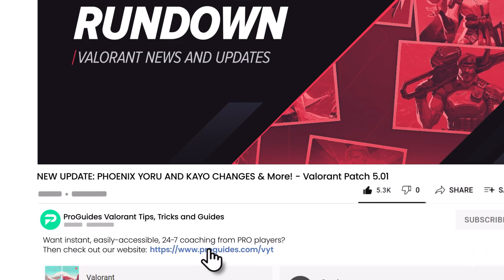NEW UPDATE: Phoenix + Yoru + KAYO BUFFS & More! - Valorant Patch 5.01